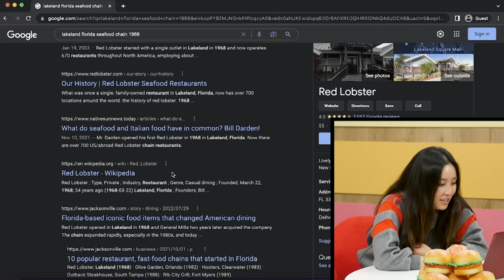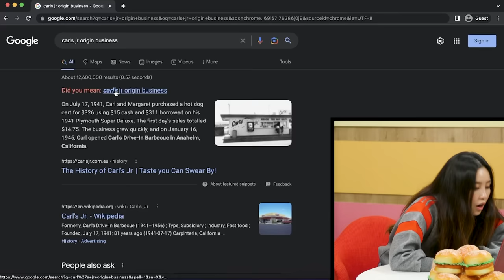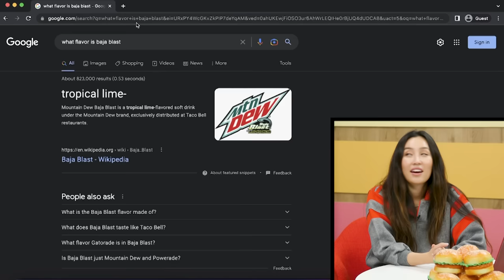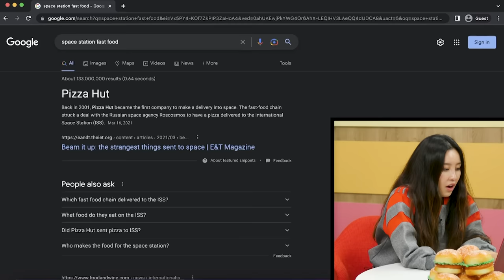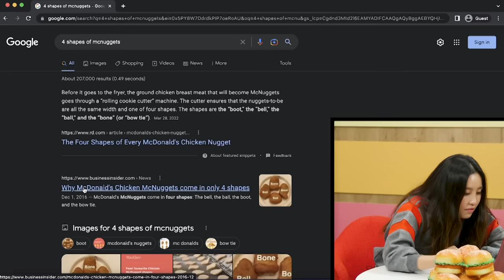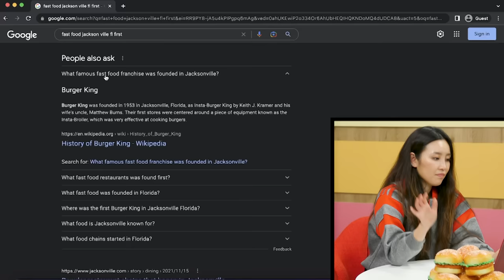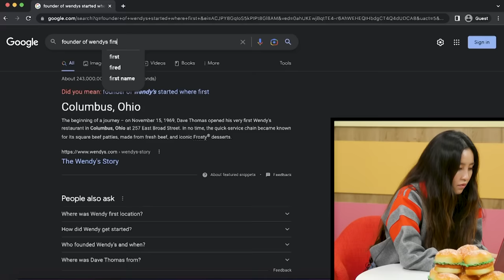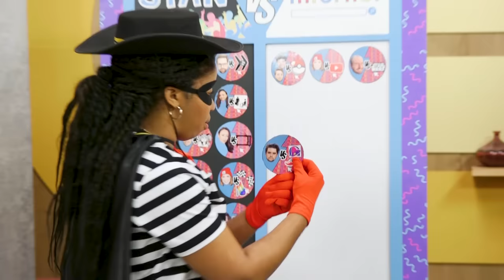Fast Food Trivia Challenge (Stan VS Internet)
Meet us Under The Mistletoe? 😘 Get the gift of Smosh unfiltered during our holiday livestream on Dec 15th

BREAKING: Florida man enjoys fast food

Director: Kiana Parker
Editor: Rock Coleman
Writer: Emma Niles
Producer: Garrett Palm
AD/ Sr Coord: Jacqi Jones
Art Director: Cassie Vance
Asst. Art Director: Erin Kuschner
Art PA: Alex Aguilar
Audio Mixer: Greg Jones
Cam Op: Vida Robbins
Channel Manager: Lizzy Jones
Dir. Audience Dev & Distro: Rachel Evans
Dir. Production: Zoe Moacanin
DIT/AE: Robert Rice
DP: Brennan Iketani
Exec. Assistant: Erin Dougal
GFX: Winton Foulds
Office Manager: Selina Garcia
Production Coordinator: Heidi Ha
Production Assistant: Marcus Munguia
Wardrobe: Alicia Balderas